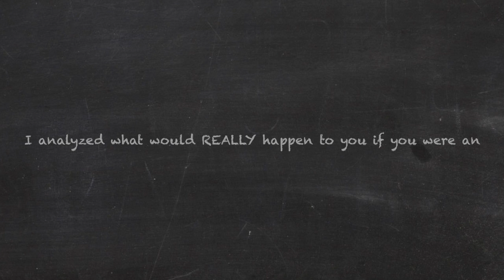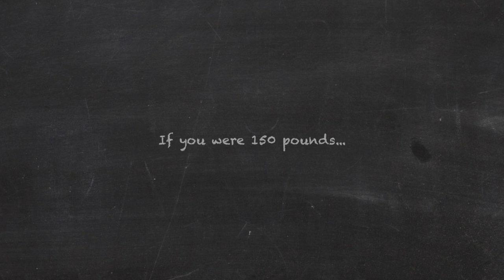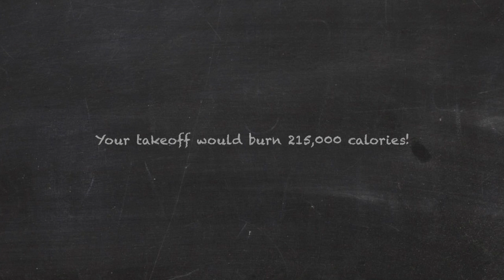[OLD] What if You Were Fired From a Giant Slingshot? [Theory]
Angry Birds is a pretty addicting game. However, these birds getting fired from slingshots had me thinking... What if a HUMAN was shot from one of these? This theory uses minimal math, and physics to deduce the effects a slingshot 1,000 times larger would do to you if you were pulled back 20 feet.